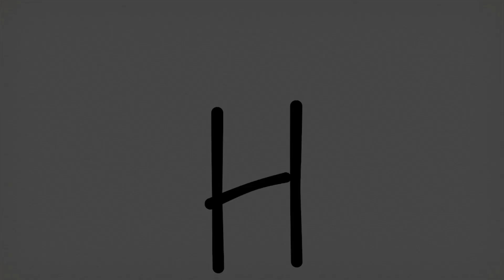✎HOGYAN RAJZOLJUNK...?✎ Autó || MESE TV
✎HOGYAN RAJZOLJUNK...?✎ Autó || gyerekeknek

Rajzoljunk együtt! Ezúttal megtanulhatod, miként kell egy szirénás autót megrajzolni.Kedves Szülő! Neked is fontos, hogy gyermeked mindig minőségi gyerektartalommal találkozzon az interneten?
Ha igen, kérünk arra, hogy támogasd a mese.tv és az egyszervolt.hu gyermekeknek szóló weboldalainkat. Támogatásod segítségével tudjuk még szebbé, jobbá tenni oldalunkat, fejleszteni a játékokat. Köszönjük, hogy segítesz!